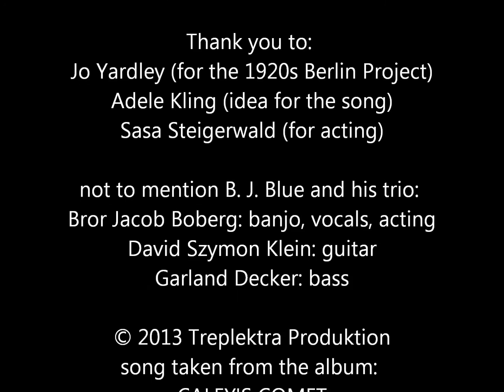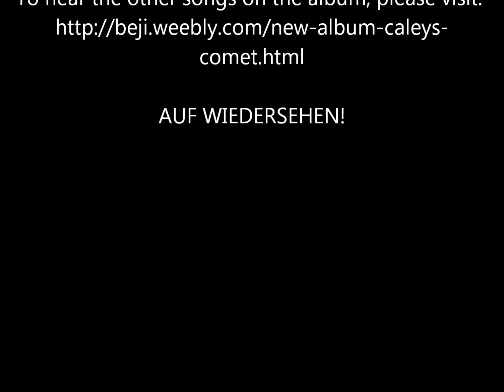BJÖRN JAKOBSSON a k a B J BLUE and his trio: LIPSTICK ON HER KNEE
He was a man with normal desires.
She was a dancer at a dodgy stage
She was so hot, she could start several fires
And he was aware of his age
But in companion with young lovely ladies
even the most tired man come alive
And when he happened to own a Mercedes
She asked for a quick test drive
After the drive he took her home to his flat
They started kissing, preparing for that
thing that young couples like to do
then he saw something for him totally new

Lipstick on her knee, was not what he expected to see.
He could not believe his eyes. This was quite a surprise
He wondered if he should flee, when he saw lipstick on her knee
But then he thought: "Anything goes", and removed all his clothes

He bowed good bye when she left in the morning
His head was aching, as if it would crack.
She seemed quite bored, she couldn't stop yawning
She would not be coming back.
But he could not forget her beauty
and the scent of her short blonde hair
and her perfume that smelled something fruity
and he wished that she still was there
But how did the lipstick get on her knee?
It was a strange place for that, you must agree
It was doubtless an interesting case
of a kiss on a most unusual place

but when she walked out through the door, he wanted some more

the song was written in April-May 2013 and recorded in June 2013 at Ealsden Digital Studio Skärholmen Sweden

The inspiration for this song and video came from the historical Second Life sim "The 1920s Berlin Project" that I found more than a year ago, and have been visiting ever since.

Thanks to:
Jo Yardley (for creating the 1920s Berlin Project)
Adele Kling (who gave me the title of this song)
Sasa Steigerwald (for being the star of this video)

Also thanks to B J Blue and his trio: Bror Jacob Boberg, Garland Decker and D. S. Klein

Auf Wiedersehen!